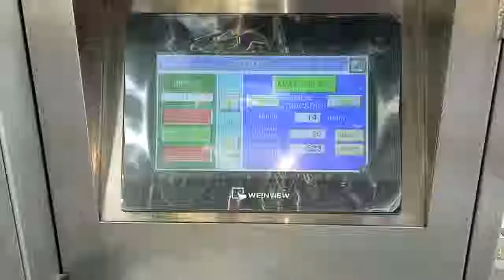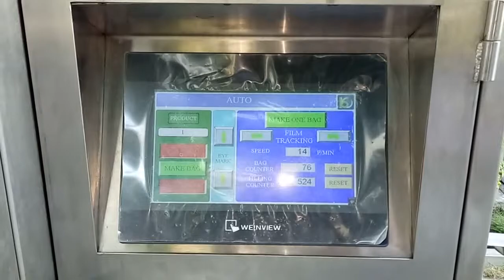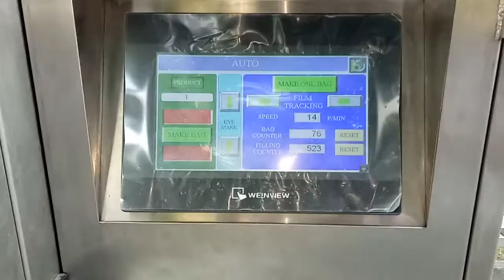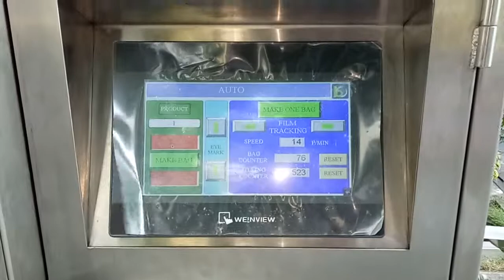VP73 Small Bags Pack In One Bag Working Vedio - AOPACK AUTO PACKAGING MACHINE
Various Bag Style Packing Machine is one of the featured products of Baopack. Baopack has been mainly manufacturing various kinds of main packing machine. Normal VP series is for stick bags, pillow bags, gusset bags / origuchi bags. VS series is mainly for 3 side sealed bags, or 4 side sealed bags. VT series is for quadro sealed or named 4 edges sealed bags, standup bags, bottom flat bags, also flexible for adding pillow bags, gusset bags. VM series is for doypack bags with zipper made in machine. VZ, VPZ series is mainly for full bags liquid packing. VQ, VTQ series is also for inclined packing of fragile food into pillow bags, gusseted bags, quadro bags. VL series is mainly for 3 side sealed bags, or long stick bags, pillow bags in small sachet with multi lanes packing.